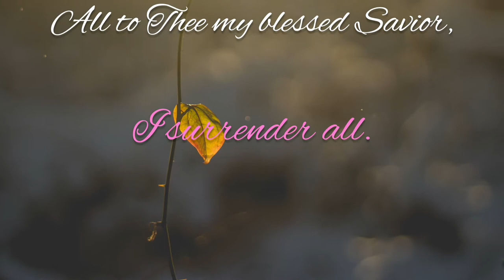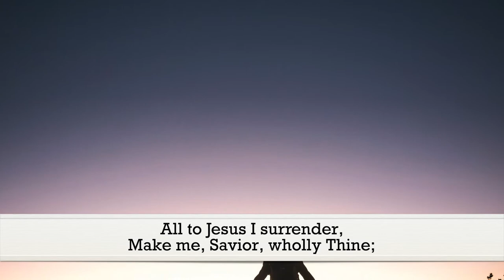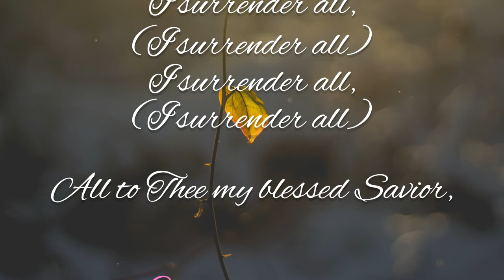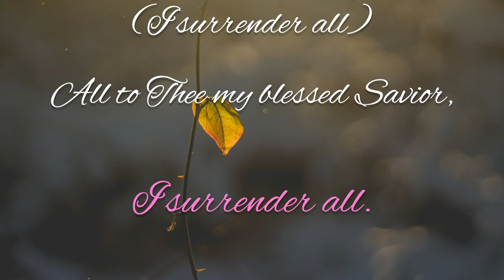I Surrender All (Judson W. Van DeVenter) - Hymn | Lyrics | Piano | Instrumental | Accompaniment